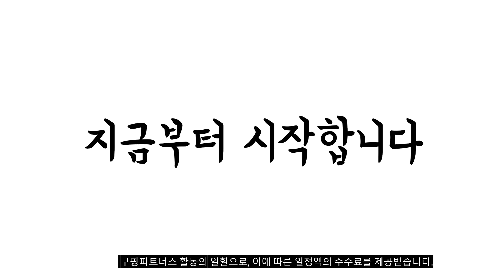이거 강력추천 가성비 최고 아기볼풀장 비교 추천판매순위 top10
❤️❤️❤️이거 강력추천 가성비 최고 아기볼풀장 비교❤️❤️❤️
1위. 레츠토이 유아용 플레이 매트, 옐로우 + 레드 + 그린 + 블루 + 스카이 [27,940원]

2위. 베스트웨이 엠보싱 유아 사각 욕조 풀장 BW 51116, 화이트 [11,280원]

3위. 레츠토이 유아용 플레이 매트, 혼합색상 [33,210원]

4위. 인텍스 큐티 베이비 스위밍 풀장, 혼합 색상 [9,280원]

5위. 뽀로로 볼 하우스, 혼합 색상 [44,910원]

6위. 라비베베 안전가드 플레이매트 가정용 볼풀장 수영장 실내 키즈 풀장 [38,500원]

7위. 베베아인 아기 볼풀공 200p, 마카롱(랜덤발송) [15,100원]

8위. BW 51116 엠보싱 유아사각 풀장 + 파스텔볼풀공 200P, 단품 [29,900원]

9위. 아이블린 아기 볼풀장, 웜 그레이 [79,900원]

10위. 위크나인 위크풀장 가정용 미니 풀장 어린이 물놀이 수영장 베란다 튜브수영장 대형 에어풀장 [21,900원]